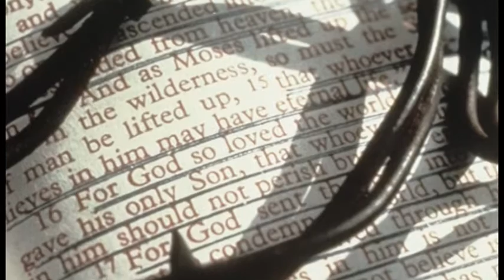On the other side of the manger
Listen to Entrust's president, Dr. David Goodman, discuss the other side of the manger.